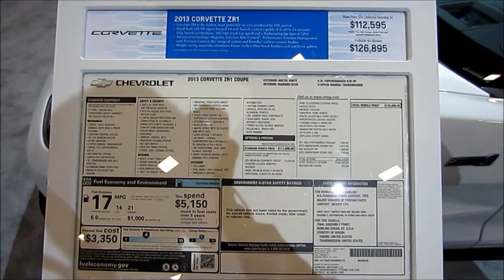New Chevrolet Corvette ZR1 - 2013 Washington DC Auto Show - Sneak Peek Preview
New Chevrolet Corvette ZR1 - 2013 Washington DC Auto Show - Sneak Peek Preview - January 31, 2013.